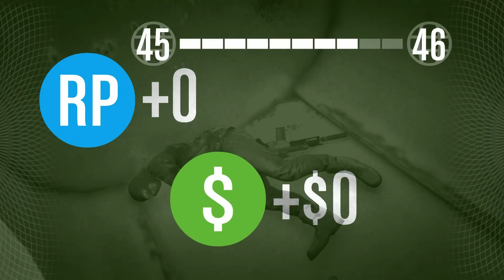УГОН ВАЛЬКИРИИ - GTA Online #179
Играем в многопользовательский режим игры Grand Theft Auto V, где мы пробиваемся в криминальном мире грабежами, гонками и другими разнообразными способами. Ну и не забываем про отдых и увлечения ;)